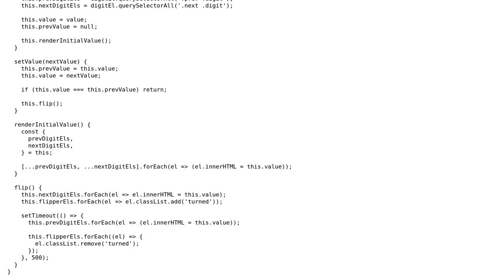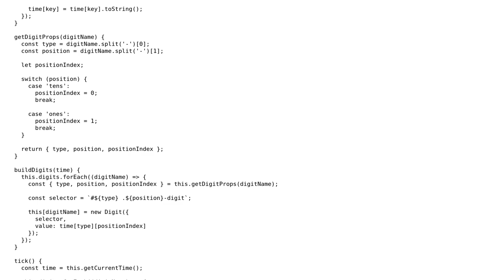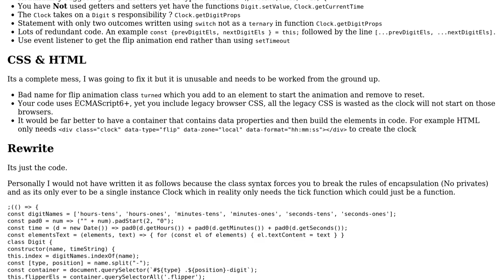JavaScript flipping clock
With thanks & praise to God, and with thanks to the many people who have made this project possible! | Content (except music & images) licensed under CC BY-SA | Music | Images & others | With thanks to user Blindman67 user abstractmind user 200_success and the Stack Exchange Network Trademarks are property of their respective owners. You are responsible for your own actions.